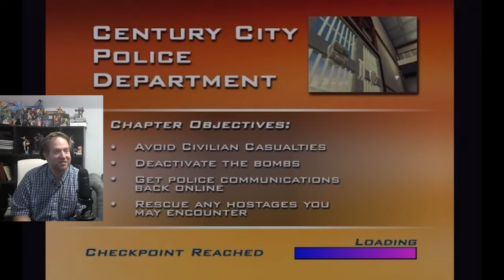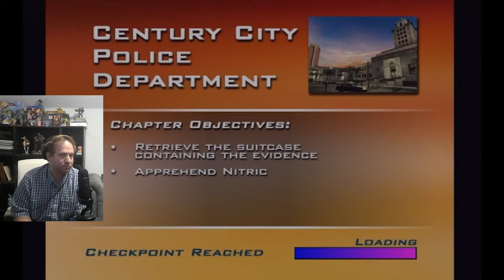Die Hard Vendetta LP – Episode 5 – Under Siege (GameCube)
The police station
Is under attack and seems
To have no police

Gameplay was recorded from Nintendo Wii.